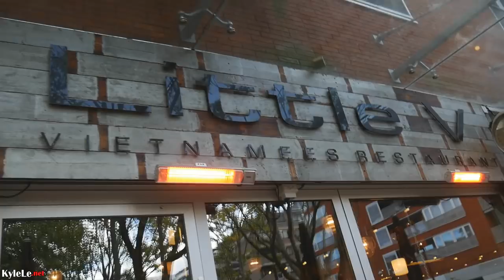BEST IN EUROPE? Dutch Viet Netherlands Travel -AMSTERDAM / THE HAGUE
The fries aka chips cart is located at the HIlversum market on Weds and Saturday as well as a few other locations. Little V is in The Hague and Rotterdam (I havent tried the Rotterdam location yet) and Food Explore is in Utrecht.

About Me: I'm Kyle Le and I used to live, travel, and eat in Vietnam and many Asian countries. I'm passionate about making videos and sharing modern Asia to the world. I've traveled everywhere in Vietnam, from Hanoi to Saigon - Far North, Central Highlands, Islands, and Deep Mekong Delta - I've visited there. In addition to 15+ countries from Indonesia to Thailand to Singapore, you'll find all of my food, tourist attractions, and daily life experiences discovering my roots in the motherland on this amazing journey right on this channel.

Audio from a Rode Micro / Rode Link